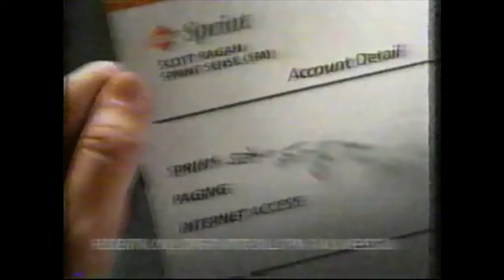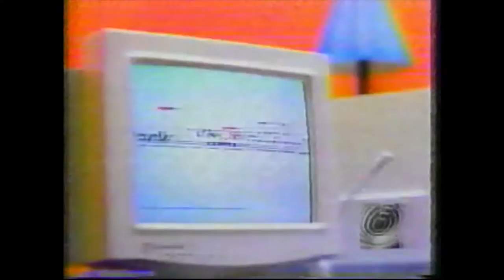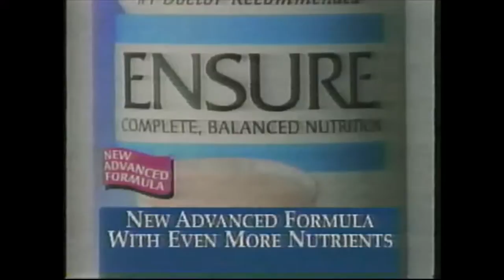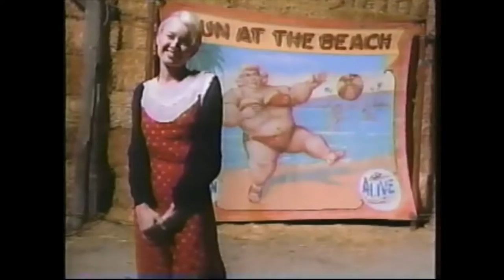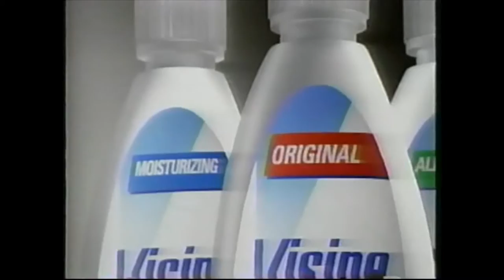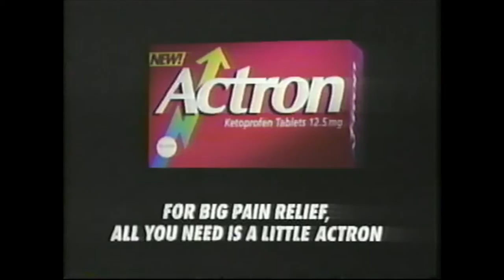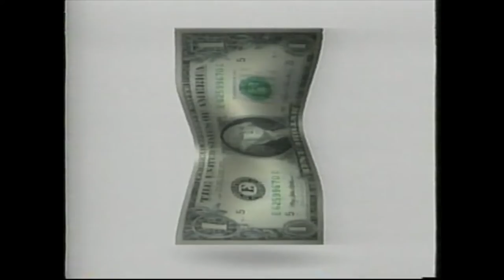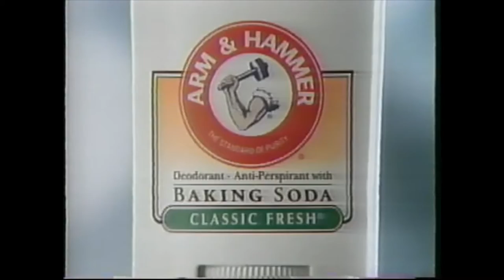More classic TV commercials from1996.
Classic TV commercials broadcast on network TV in Connecticut in 1996.